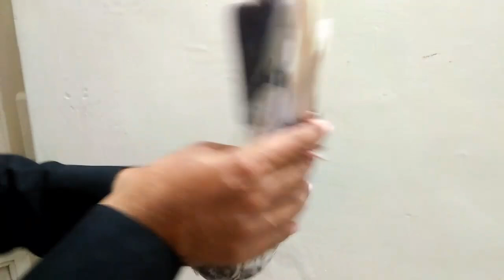FARAZ HAMID S/O HAMID SAULAT ( 03352712873 )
Kaboter Expert... Faraz contact (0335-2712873) from 11 am till 5 pm.